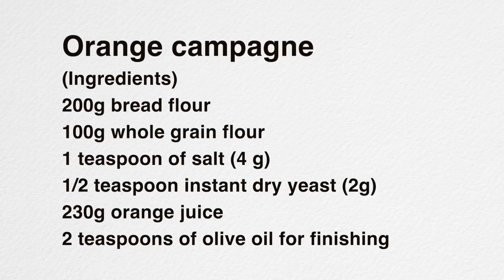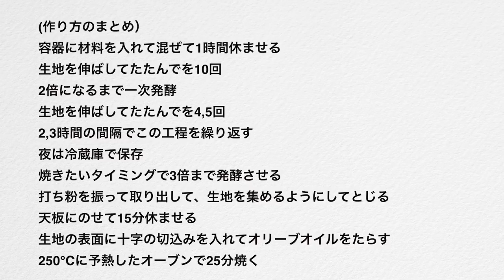（タッパで作るカンパーニュ）水分をオレンジジュースにしたら、いい香りのカンパーニュが焼けました（Subtitle)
今日は、水分をオレンジジュース１００％にした、カンパーニュをご紹介します。
オレンジジュースの糖分があるので、砂糖は加えません。
ゆっくりと時間をかけて育てると熟成して美味しくなるパンです。
熟成させた生地は、高温で焼くことで生地のボリュームが出ます。
オーブンの温度が上がりにくい場合、予熱を長めにして最高温度で焼いてください。
生地はオレンジのいい香りがします。お好みでオレンジピールを混ぜ込んでもいいかもしれません。
時間はかかりますが、作業は簡単なので意外と初心者向きです。ぜひチャレンジしてみてください。

(材料）直径18㎝
強力粉　200g
全粒粉　100g
塩　小さじ1
ドライイースト　小さじ1/2
オレンジジュース　230g

仕上げ用　オリーブオイル　小さじ2

容器に材料を入れて混ぜて1時間休ませる
生地を伸ばしてたたんでを10回
2倍になるまで一次発酵
生地を伸ばしてたたんでを4,5回
2,3時間の間隔でこの工程を繰り返す
夜は冷蔵庫で保存
焼きたいタイミングで3倍まで発酵させる
打ち粉を振って取り出して、生地を集めるようにしてとじる
天板にのせて15分休ませる
生地の表面に十字の切込みを入れてオリーブオイルをたらす
250℃に予熱したオーブンで25分焼く

Today, I would like to introduce Campagne, which is made from 100% orange juice.
Since there is sugar in orange juice, no sugar is added.
It is a bread that matures and becomes delicious when grown slowly over time.
The aged dough is baked at a high temperature to increase the volume of the dough.
If the oven temperature does not rise easily, preheat it longer and bake at the maximum temperature.
The dough has a nice orange scent. You may mix orange peel if you like.
It takes time, but the work is easy, so it is surprisingly suitable for beginners. Please try it.

Orange campagne
(Ingredients)
200g bread flour
100g whole grain flour
1 teaspoon of salt (4 g)
1/2 teaspoon instant dry yeast (2g)
230g orange juice
2 teaspoons of olive oil for finishing

Put the ingredients in a container, mix and let rest for 30 minutes.
Stretch the dough and fold it 10 times.
Primary proving until doubled.
Stretch the dough and fold it 4 or 5 times.
Repeat this process at intervals of a 2-3 hours.
Store in the refrigerator at night.
When you want to bake, triple the size it.
Shake the flour to remove it and close it as if collecting the dough.
Place it on the top plate and let it rest for 15 minutes.
Make a cross cut on the surface of the dough and add olive oil.
Bake for 25 minutes in an oven preheated to 250 ° C (~ 480F)